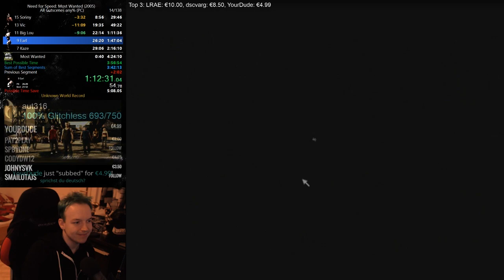Fire Truck vs Volvo 850R | NFS Most Wanted